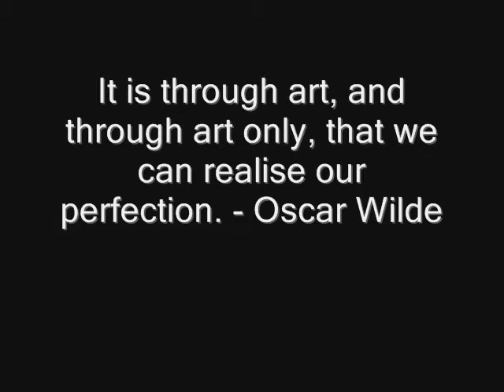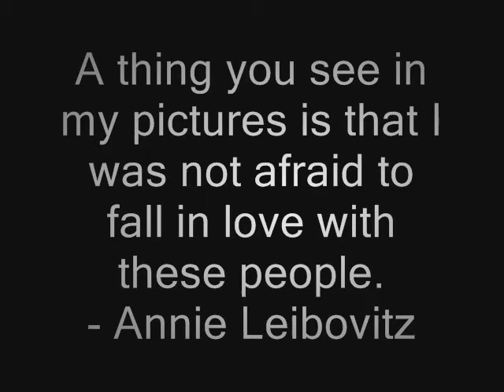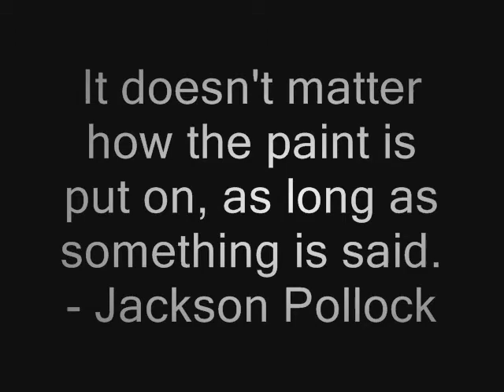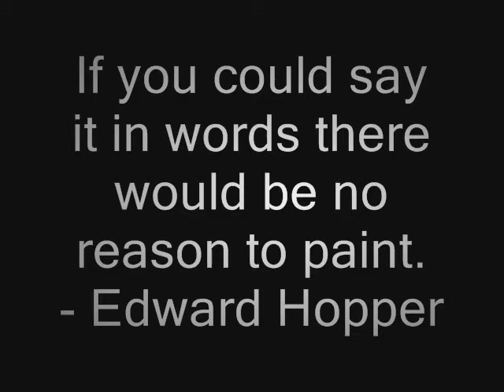Modern Art meets Joni Mitchell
my favorite modern art slide show